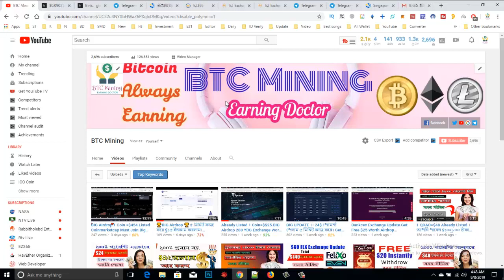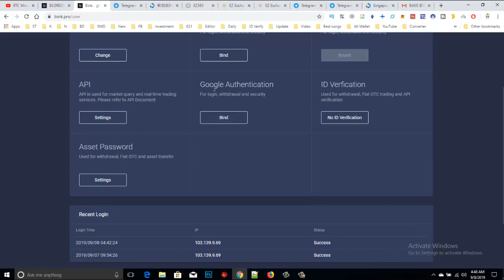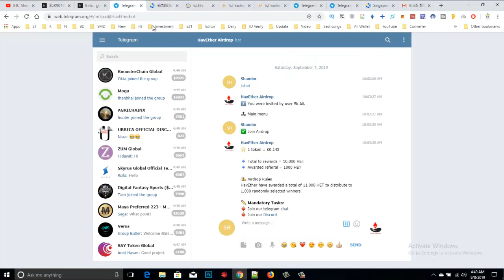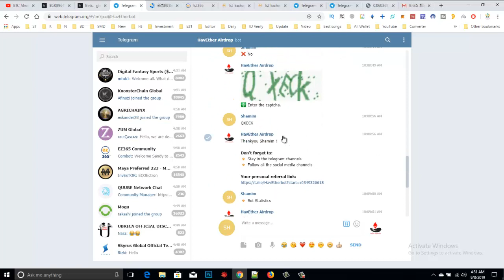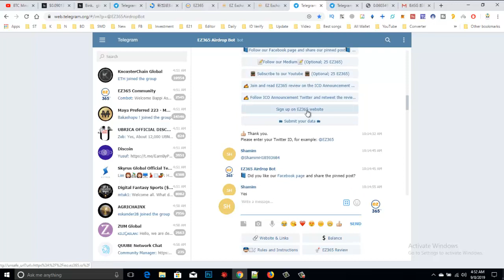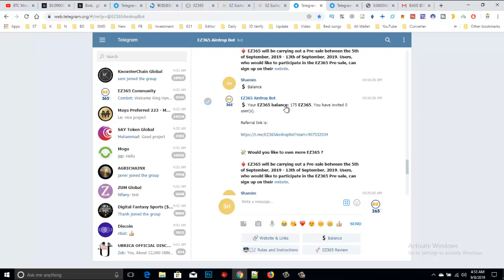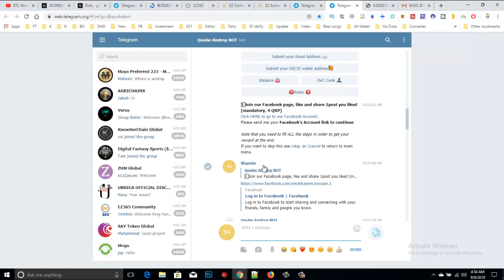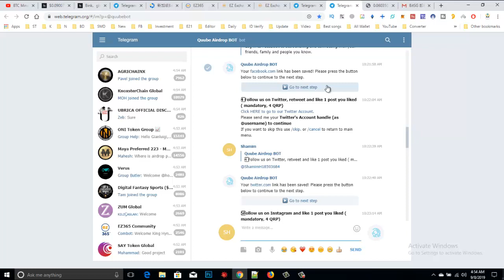3 Exchange Coin Airdrop No KYC.Get 175 EZ Tokens.$35 Worth Airdrop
3 Exchange Coin Airdrop No KYC.Get 175 EZ Tokens.$35 Worth Airdrop

1.
💧 BSK Exchange  Airdrop Tokens (BIG Airdrop)
🔥 BSK Airdrop ⭐️⭐️⭐️⭐️
💰 Reward: $10 BSK
Refer Code: gpH9gU

2.
💧 HET Exchange  Airdrop Tokens (BIG Airdrop)
🔥 HET Airdrop ⭐️⭐️⭐️⭐️
💰 Reward: $170 HET

3.
💧 EZ365 Exchange  Airdrop Tokens (BIG Airdrop)
🔥 EZ365 Airdrop ⭐️⭐️⭐️⭐️
💰 Reward: 175 EZ365

4.
💧 QRP  Airdrop Tokens (BIG Airdrop)
🔥 QRP Airdrop ⭐️⭐️⭐️⭐️
💰 Reward: $10 QRP

Watching My Last Video:
❤️BIG AIrdrop❤️ 1 Coin =$454 Listed Coinmarketcap Must Join.Big Exchange Airdrop

airdrop,
free airdrop,
join airdrop,
new airdrops,
new airdrop,
latest airdrops,
best airdrops,
online earning,
online income,
claim airdrop,
sda airdrop,
latest airdrop,
unlimited airdrops,
crypto airdrop,
big airdrop,